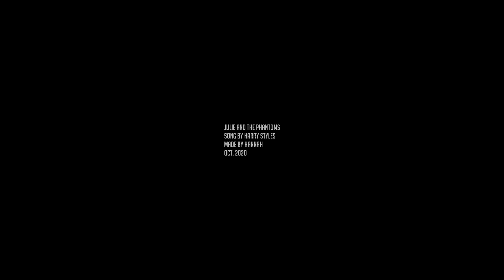Sunflower, Vol. 6 | Luke & Julie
"My eyes want you more than a melody..."

LISTEN! i had such a delayed reaction to this wonderful show but essentially i watched it, enjoyed it, and promptly forgot about it until a little over a week ago when i started listening to the soundtrack...and then watched a bunch of cast videos...and finally rewatched the majority of the show. it makes me so happy, i love all the characters so much and the music! it has this undefinable nostalgia factor for me that takes me back to being 10 and dying over high school musical. i smile like an idiot every time these two have a scene, they're adorable.

if you're in the mood for a light-hearted show i could not recommend this one more! julie and the phantoms on netflix, tell your friends ;)